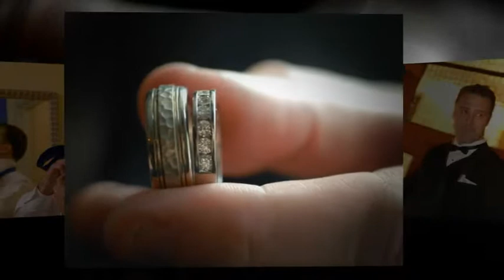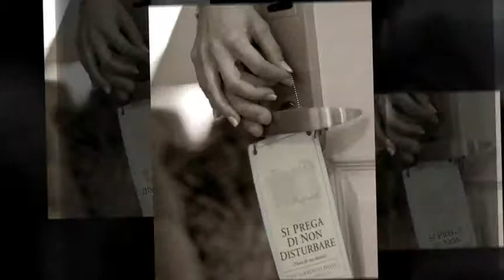Michael D. Davis Photography - Wedding Presentation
A fast paced presentation of Heart to Art wedding images by Michael D. Davis